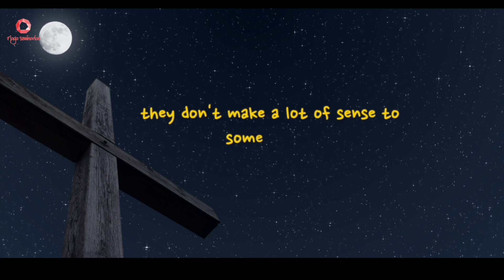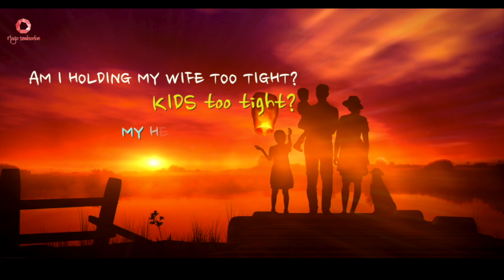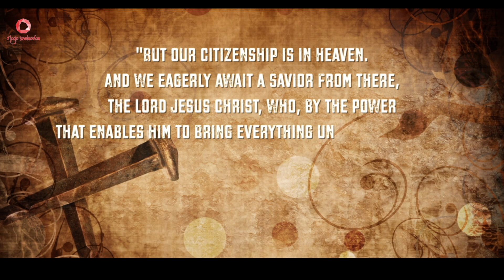This Bible Verse is HARDLY Quoted by Christians-John Piper Sermon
John Piper shares a Bible verse that is hardly quoted by Christians. Tune in..

Wikipedia
John Stephen Piper (born January 11, 1946) is an American New Testament scholar, Baptist theologian, pastor, and chancellor of Bethlehem College & Seminary in Minneapolis, Minnesota.
Piper is the founder and senior teacher of desiringGod.org, named for his book Desiring God: Meditations of a Christian Hedonist (1986), and has written a number of award-winning books,...

The video is fully edited by Naga Seminarian channel.

I've used MacBook Pro, Final Cut Pro, Storyblocks.com to make this video.